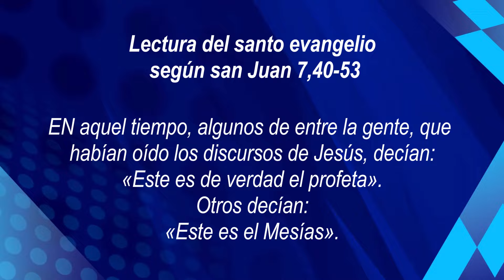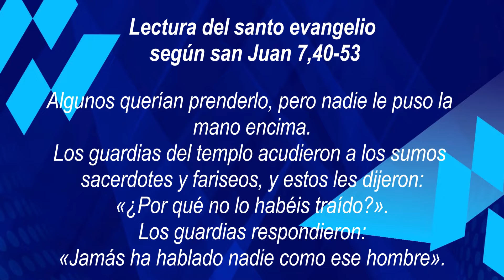ORANDO CON LA PALABRA - MARZO 16 DE 2024